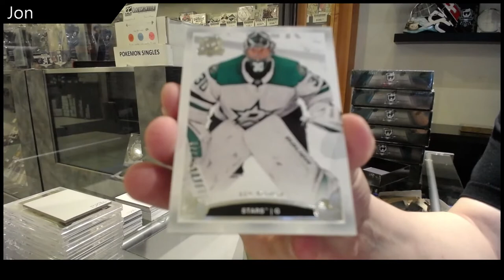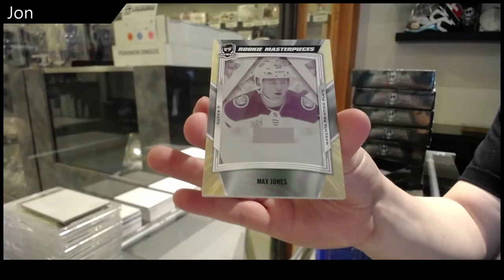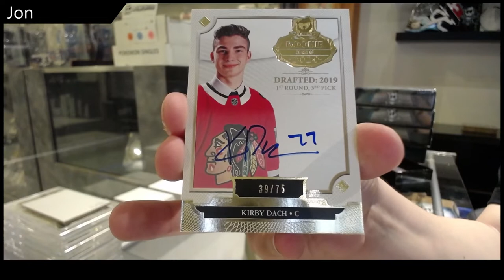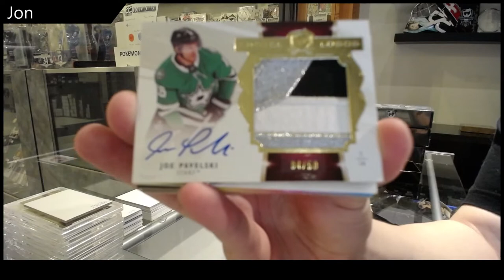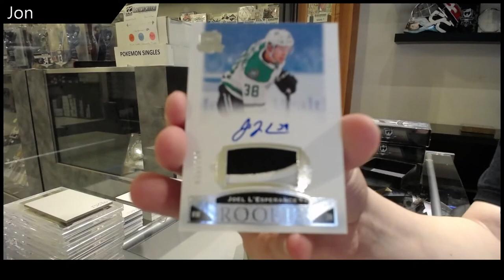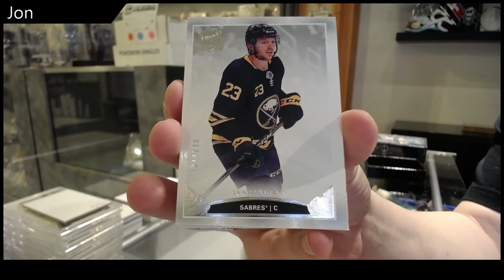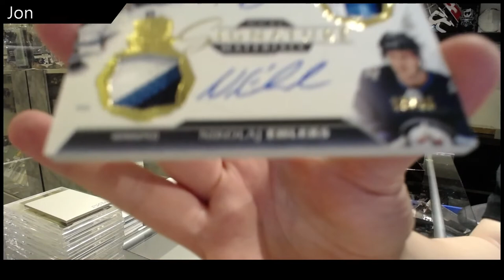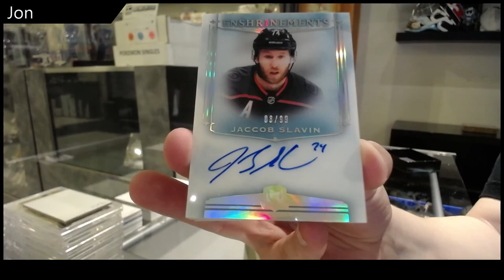Jon's 19-20 Upper Deck The Cup Hockey 6 Tin Case Break